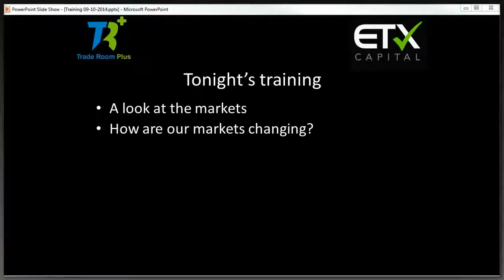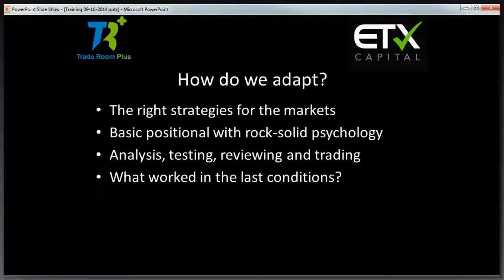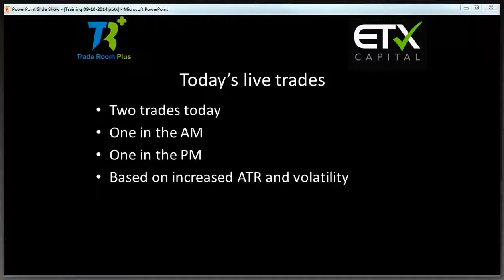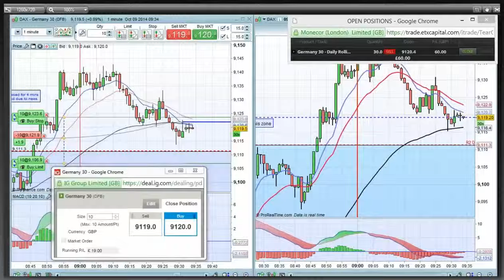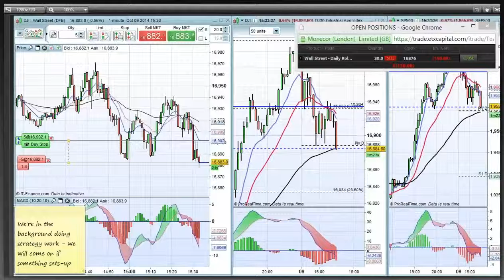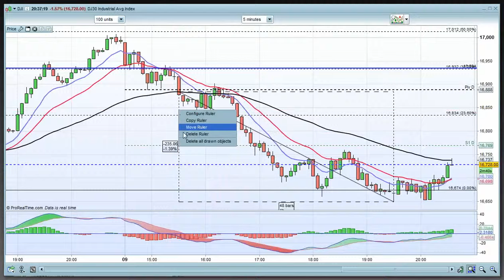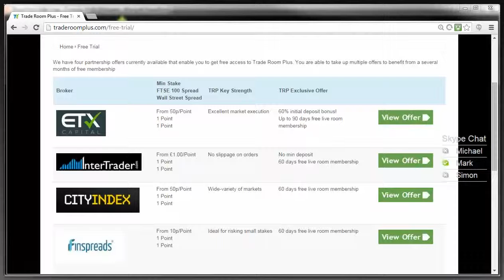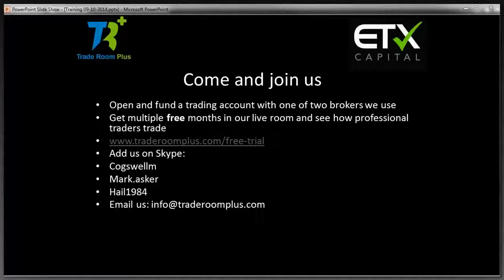Spread Bet Trading Training featuring successful 1 Min Momentum Strategy Trade Room Plus